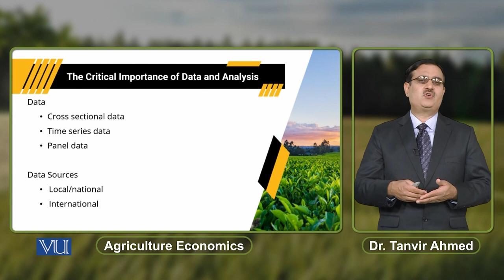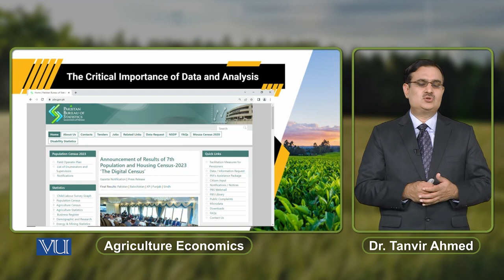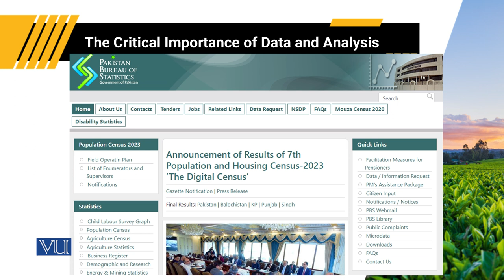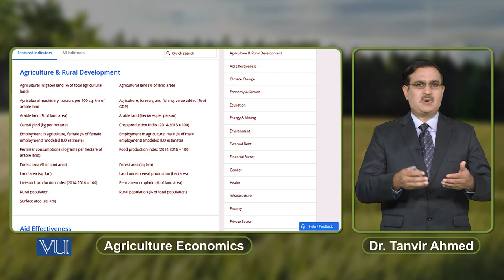The Critical Importance of Data and Analysis | Agricultural Economics | ECO608_Topic177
Topic177: The Critical Importance of Data and Analysis,
By Dr. Tanvir Ahmed